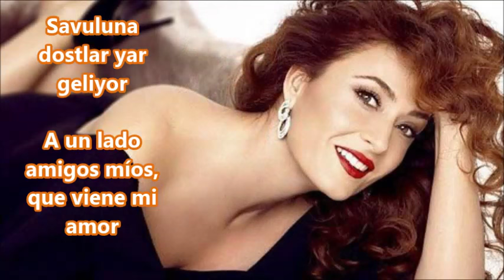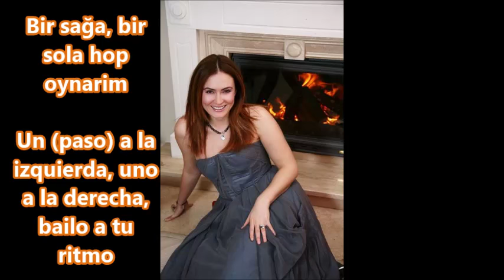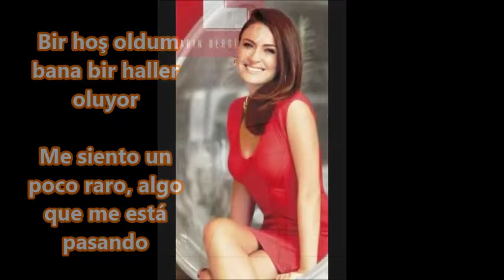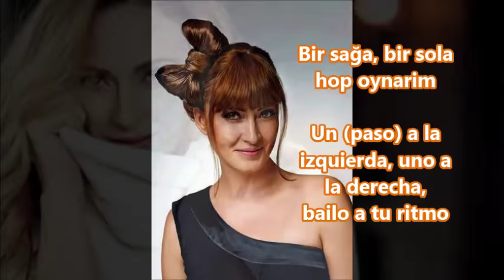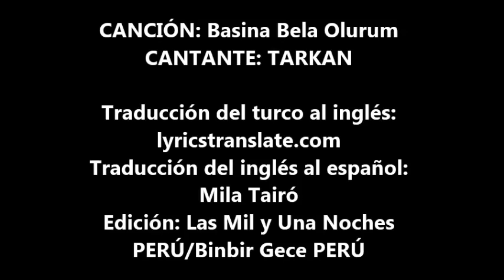Ceyda Düvenci (Bennu de Las 1001 Noches) - Tarkan/ Basina Bela Olurum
Este video está dedicado a la bella e incondicional Bennu de LasMilyUnaNochesPerú interpretada por la guapa actriz Ceyda Düvenci.

La música de fondo le corresponde al cantante turco Tarkan.
y del inglés al español fue hecha por mi para el fan page Las Mil y Una Noches PERÚ/Binbir Gece PERÚ

El canal no tiene los derechos de autor ni de las fotos, ni del tema musical